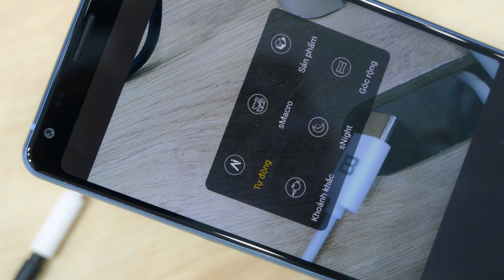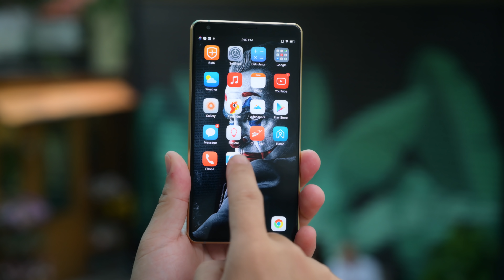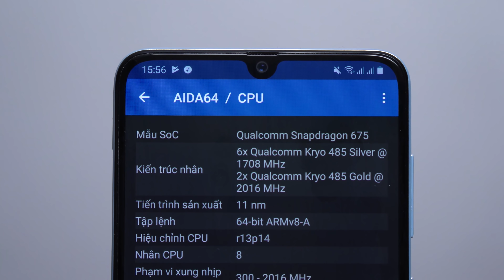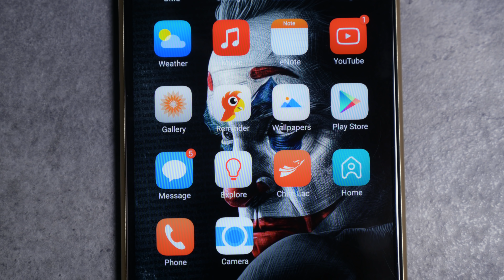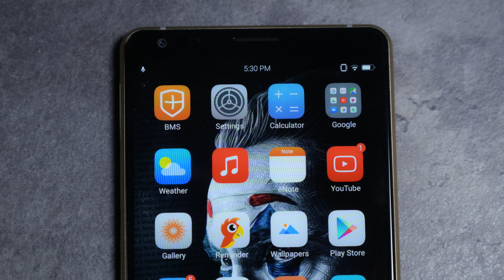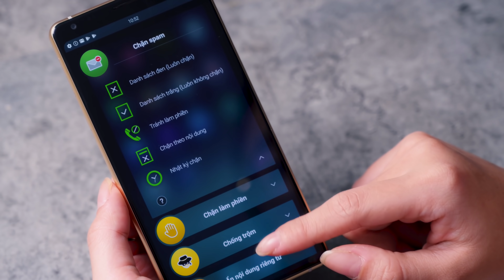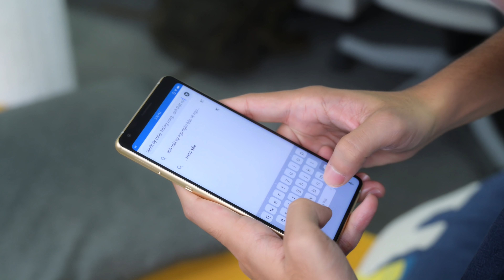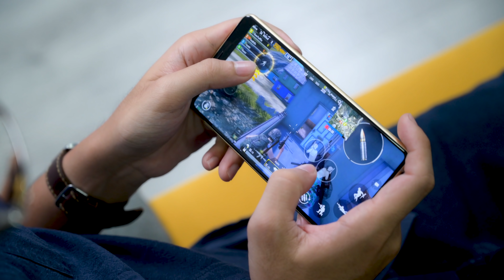Đánh giá chi tiết Bphone B86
Bphone luôn là một chiếc điện thoại thú vị, nhận được sự quan tâm của rất nhiều anh em, không chỉ đam mê công nghệ mà còn nhiều anh em khác. Thậm chí có thể nói bên cạnh iPhone thì mức độ quan tâm của nhiều anh em cũng dành cho Bphone tương tự như vậy. Đáng chú ý hơn, người ta còn quan tâm tới những keyword và CEO Nguyễn Tử Quảng nói trong buổi ra mắt, như Bphone B86 năm nay chính là “trải nghiệm không giới hạn” và “tốt gỗ tốt cả nước sơn”. Sau gần 1 tháng sử dụng, mình đã tìm được câu trả lời và hóa ra, “trải nghiệm là có giới hạn”. Giới hạn là gì thì mời anh em.